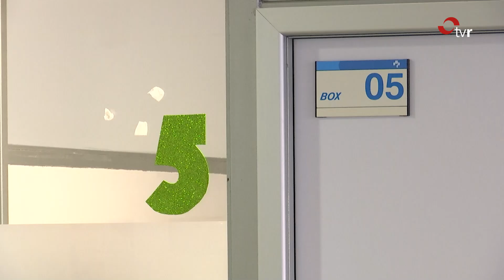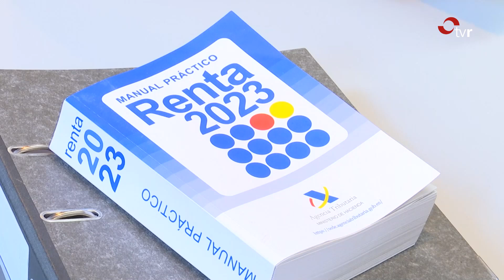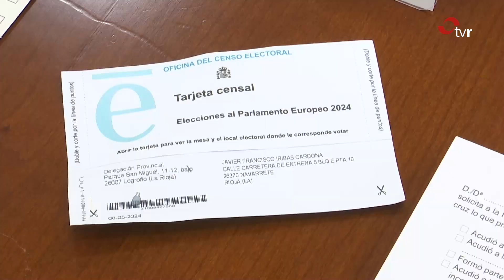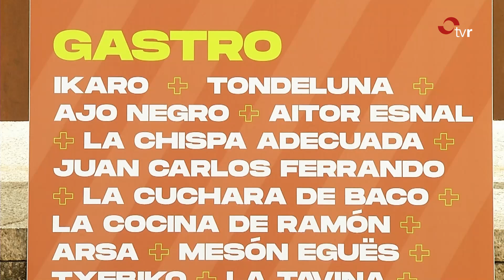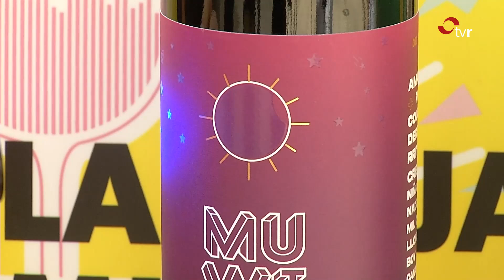INFORMATIVOS TVR 06.06.24 2 EDICIÓN